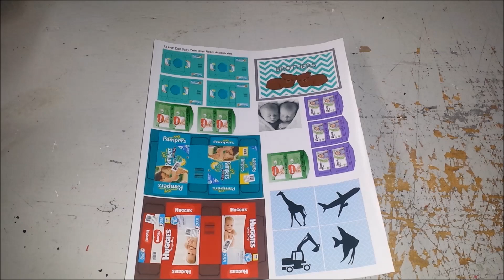DIY 1:6 Scale Doll Baby Twin Boys Accessories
How to make Doll Baby Twin Boys Accessories.